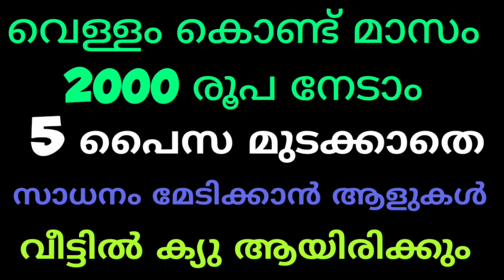വെള്ളം കൊണ്ട് മാസം 2000രൂപ നേടാം, 5 പൈസ മുടക്കാതെ, ഈ സാധനം മേടിക്കാൻ ആളുകൾ വീട്ടിൽ ക്യു ആയിരിക്കും